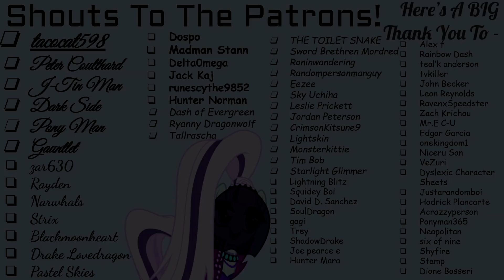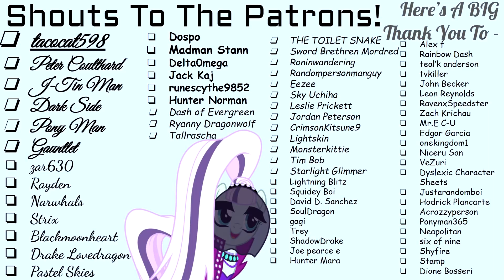Low Impact Consensual Cuddling (Fanfic Reading - Anon/Comedy/Saucy/Cute MLP)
Flammenwerfer wrote something that will make you feel 200 percent more amazing than normal! Its got everything that you could ever wish for in a sweet cuddly story, so come on down and take a look!
(If you find mature content to be disturbing, please leave this video!)

A Very Special Thank You To Our Generous Donators!:
Tim Bob [5 Dollars - Monthly]

Seems like Stella is gonna be in good hands for quite a long time!